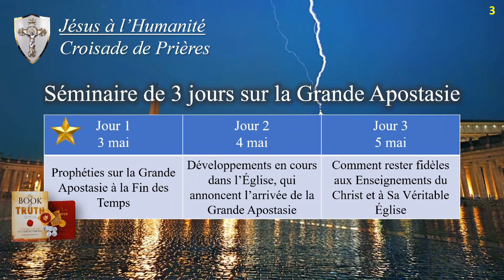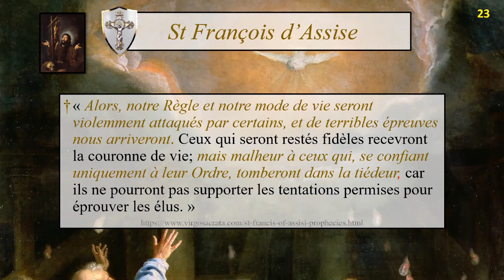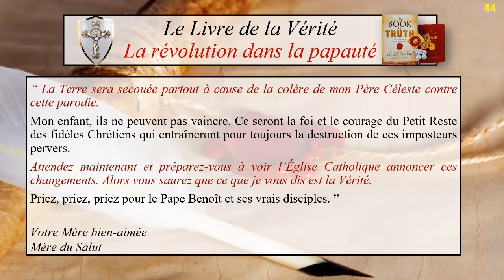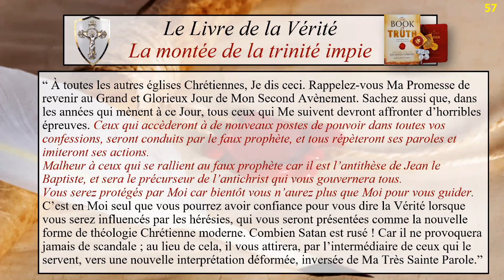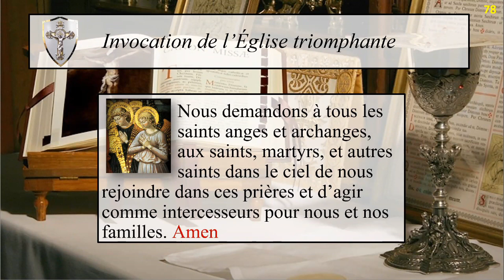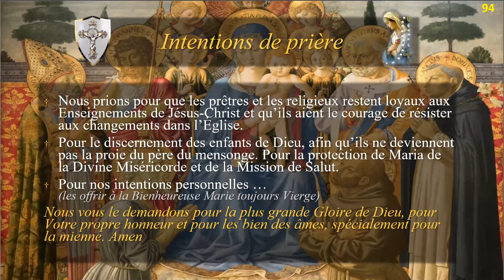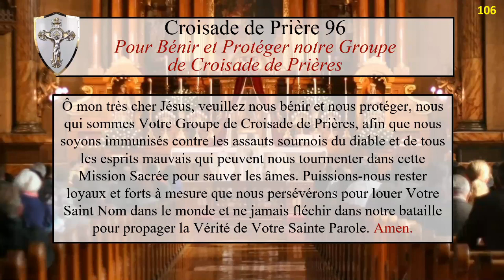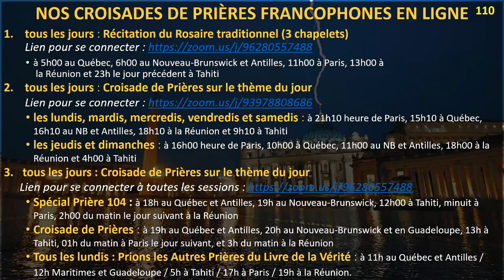Jour 1 – LA GRANDE APOSTASIE A LA FIN DES TEMPS (Day 1 French)